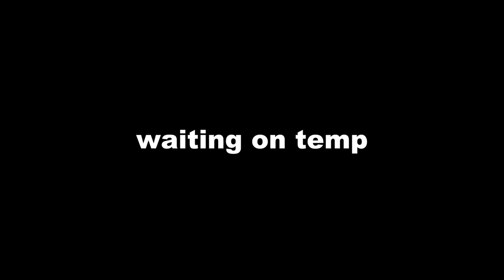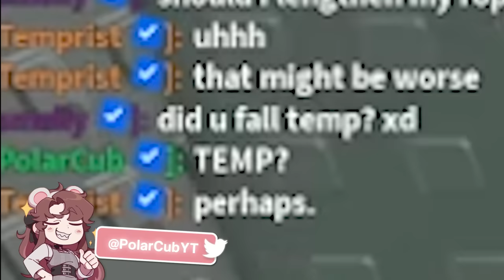ROBLOX TORTURE OBBY